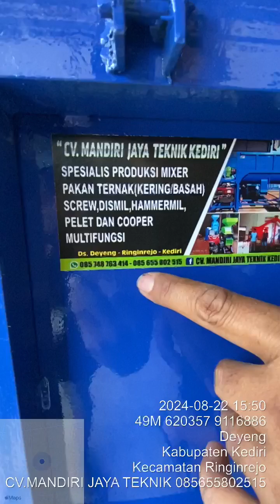MIXER 200kg penggerak engine bahan bakar BENSIN buat kering/Semi basah juga bisa👍 WA 085655802515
CV.MANDIRI JAYA TEKNIK KEDIRI👍

PRODUKSI MIXER ADUK PAKAN AYAM,PUYUH,BEBEK,SAPI, BABI DAN KAMBING👍
Kapasitas 200kg, 350kg,500kg, 600kg,700kg,800kg, 1ton,1.5ton dan 2ton 👍👍
(SEMI BASAH DAN KERING)
(MIXING 3 MENIT HOMOGEN 👍👍)
SCREW (Menaikkan bahan)
MESIN PELET 👍
COOPER MULTIFUNGSI👍
COOPER CACAH RUMPUT PiSau HSS👍
Kualitas jaminan👍👍
Harga terjangkau👍👍

✈️✈️Siap kirim keseluruh NUSANTARA 👍

🚀🚀Mau KONSULTASI/tanya" dulu juga bisa bosku👍
No.telp/wa :
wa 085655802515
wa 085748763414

Langsung datang kelokasi juga bisa👍
Lokasi : Jl.Mawar rt.02/rw.02 Ds.Deyeng Kec.Ringinrejo Kab.Kediri — di Deyeng.ringinrejo Kab.kediri.